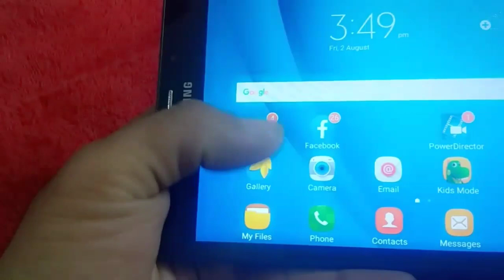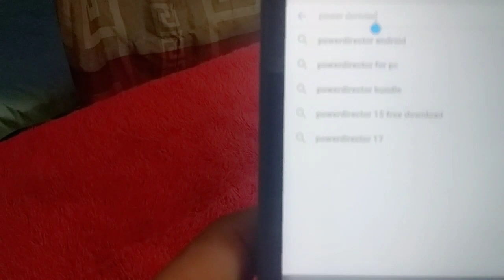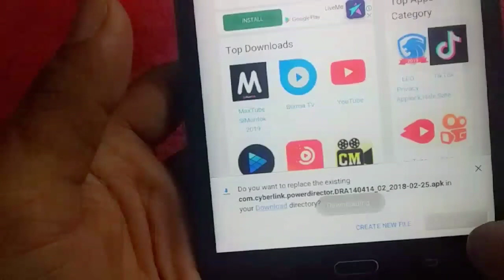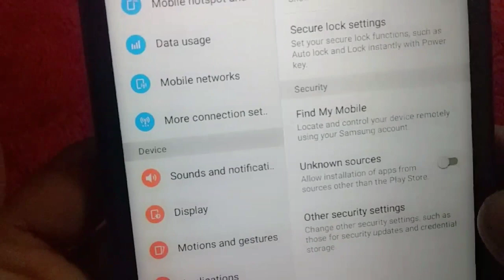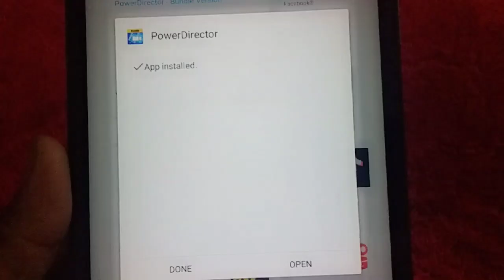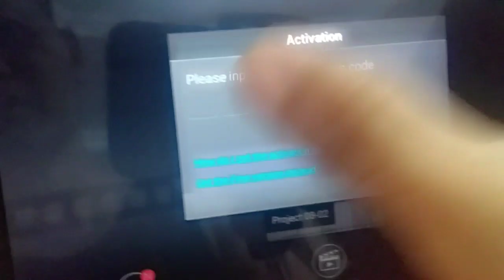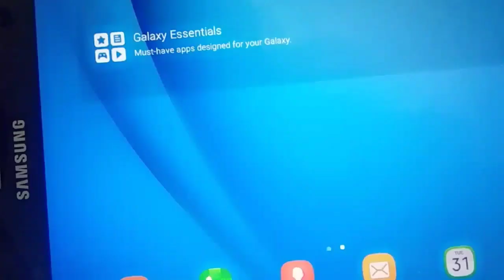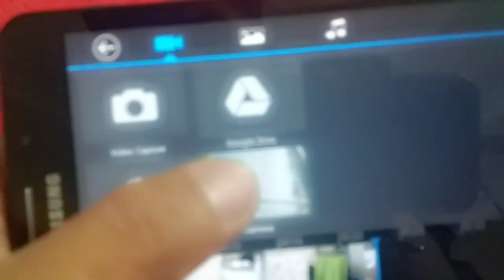PAANO TANGGALIN ANG WATERMARK SA ISANG POWER DIRECTOR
Para sa mga new blogger  makakatulong po ito para sa inyong pag umpisa .